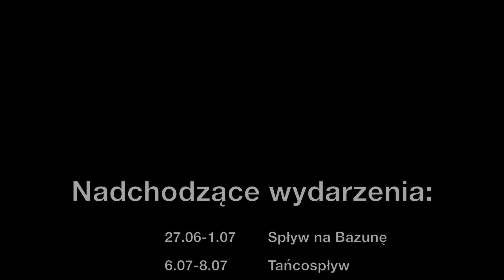Tańco spływ 2017 - spływ Wierzycą oraz spływ Wdą. Salsa, bachata, kizomba, latino festiwal na wodzie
Spływ rzeką Wierzyca połączony z festiwalem tańca latino. Tańczymy salsę, bachatę oraz kizombę wszędzie gdzie się da. Tańczymy na polanach, na mostach, w kajakach, przy ognisku!

Organizujemy również spływy Wdą oraz Radunią.

Inne nasze szalone wydarzenia to:
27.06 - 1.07 Spływ na Bazunę (Bazuna to Ogólnopolski Turystyczny Przegląd Piosenki Studenckiej) - rzeka Wierzyca
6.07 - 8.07 Tańcospływ (opis zbędny, wystarczy zobaczyć film :)) - rzeka Wierzyca
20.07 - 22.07 Koncertospływ (spływ z wspólnym wyjściem na koncert Jary Oddział Zamknięty, nieopodal pola namiotowego) - rzeka Wierzyca
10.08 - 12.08 Gniewny spływ (spływ połączony z wyjściem do Zamku w Gniewie na rekonstrukcję Bitwy Dwóch Wazów, rozbijamy obóz na polu namiotowym z widokiem na zamek) - rzeka Wierzyca oraz Wisła
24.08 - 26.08 Elegancki Spływ (spływamy w garniturach oraz sukniach balowych, śpimy w domkach gdzie rozkładamy kasyno - gramy w pokera, popijamy whisky i bawimy się na poziomie) - rzeka Wda

Serdecznie zapraszamy!